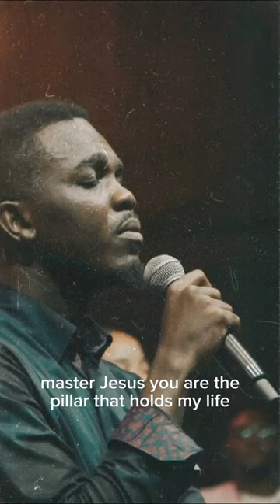Jesus❤️ The One who holds our life together. THANK YOU JESUS🙏🏿